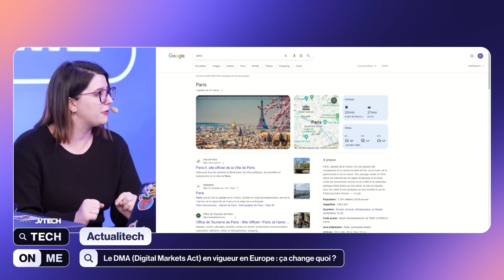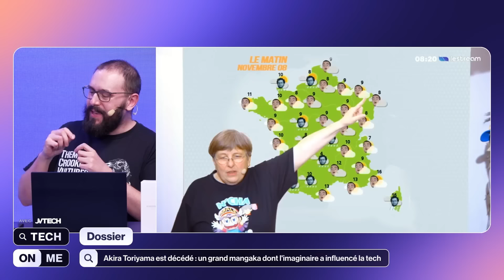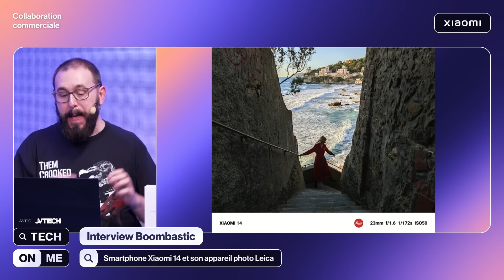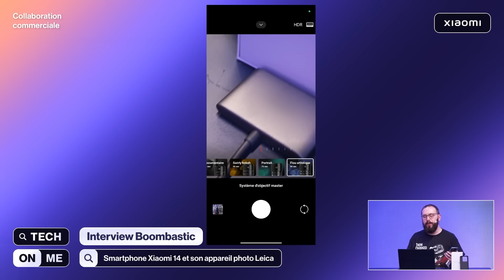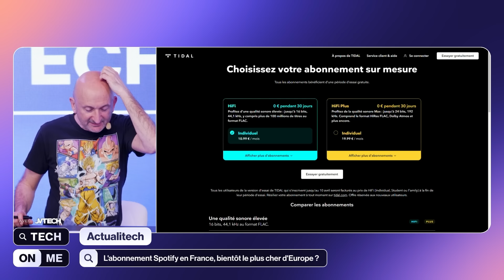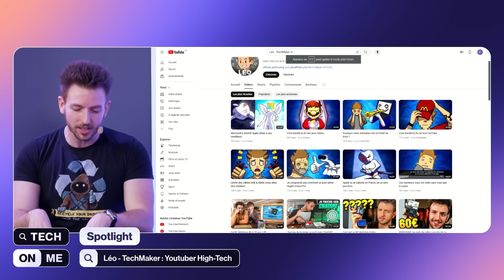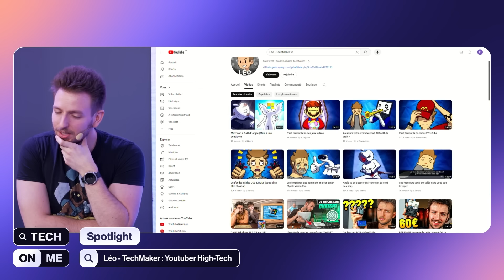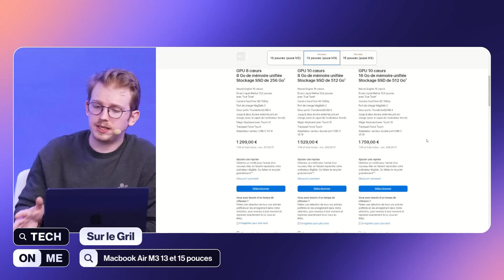Tech On Me (11) (REPLAY Chapitré Avec Léo Techmaker)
Présenté par PP Garcia
Invité : Léo TechMaker
Chef d'édition : Florian Chaigne
L'émission est en Live un jeudi sur deux dès 18h (Live sur cette chaîne et sur twitch "PPgarcia75"). Également disponible en podcast sur Spotify et Deezer (TechOnMe)
Mille fois merci pour le soutien
L'équipe de Tech On Me

MERCI MERCI !

Chapitrage
00:00 Ouverture / sommaire et Gag !
05:50 Les Pégases 2024
09:20 Actualitech 1
28:30 Hommage au papa de Dragon Ball !
38:00 Space X a décollé
49:00 Smartphones Xiaomi 14 (et Ultra) / partenaire sur cette émission
57:50 Actualitech 2 (la vie numérique, les news et infos)
1:25:55 Interview de Léo Techmaker, célèbre créateur de contenus Tech
1:46:30 Tests : Console MSI Claw et Apple Mac Book Air M3 (13 et 16 pouces)